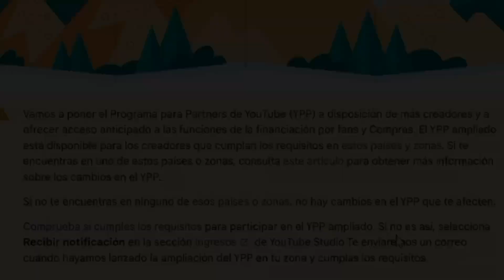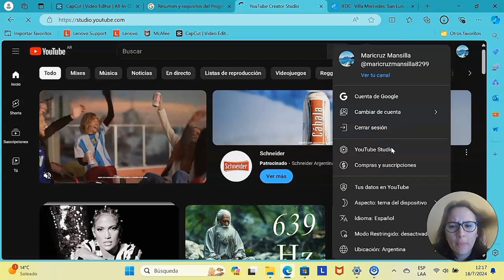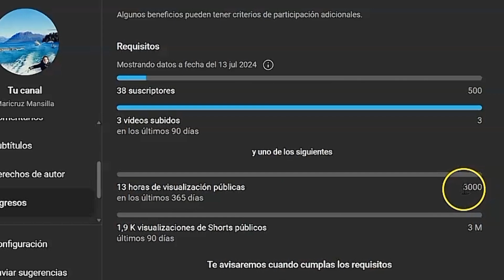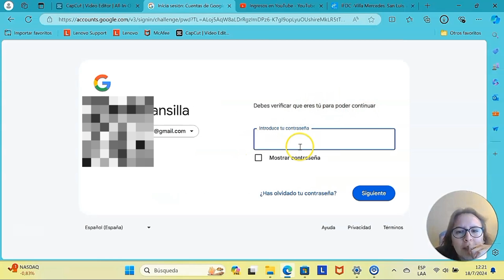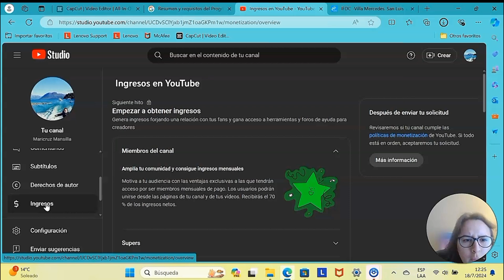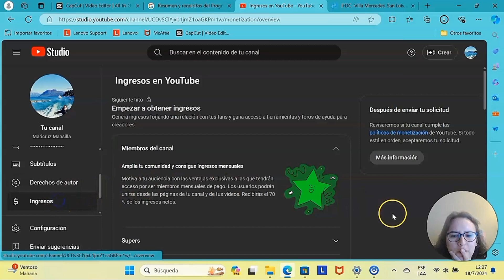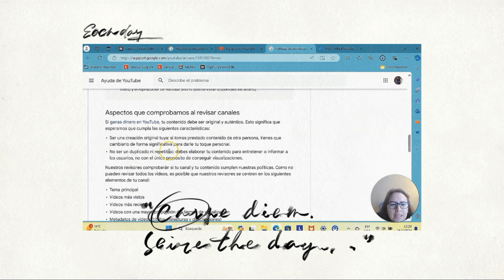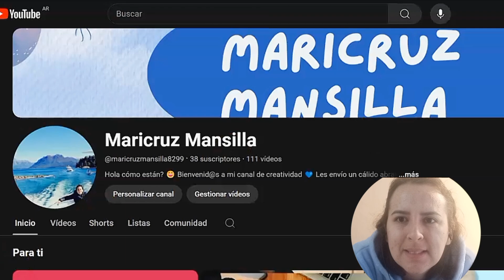Investigo la Monetización de YouTube 💵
Qué revisa YouTube para monetizar un canal?
Cómo saber el progreso del canal ?